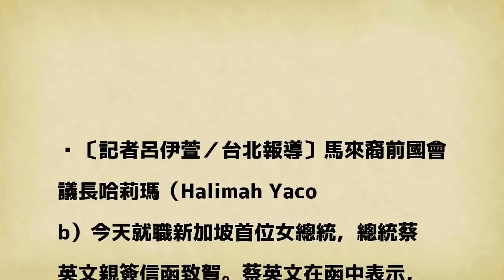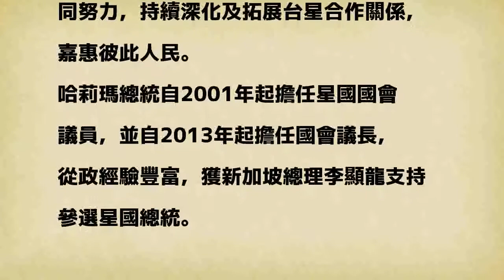蔡英文賀星國首位女總統就職 盼深化兩國關係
〔記者呂伊萱／台北報導〕馬來裔前國會議長哈莉瑪（Halimah Yacob）今天就職新加坡首位女總統，總統蔡英文親簽信函致賀。蔡英文在函中表示，台灣珍視與星國的雙邊關係，現也正推行新南向政策，為雙邊關係注入新動能，盼與哈莉瑪總統共同努力深化合作。

發表評論評論如下。